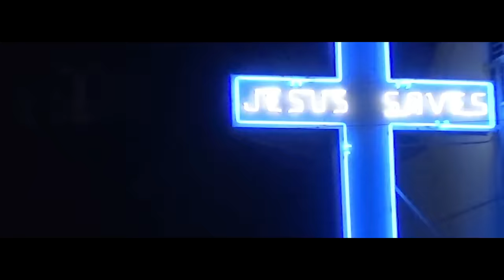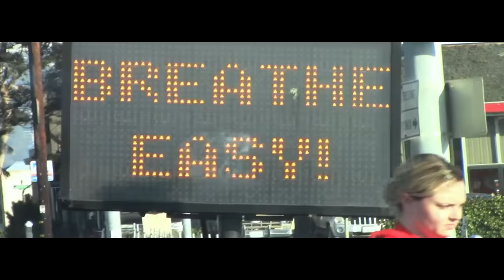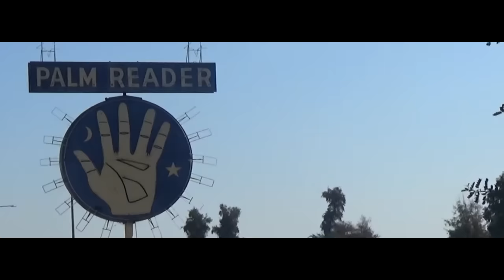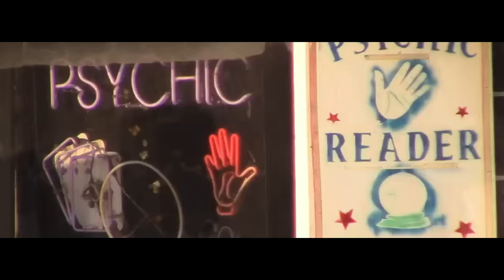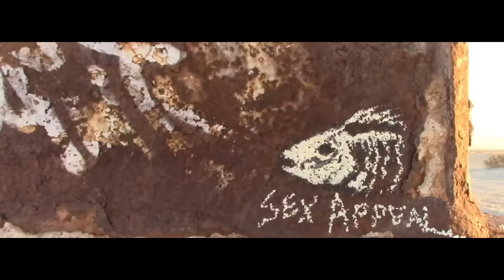Nothing But Thieves - Particles (Official Video)